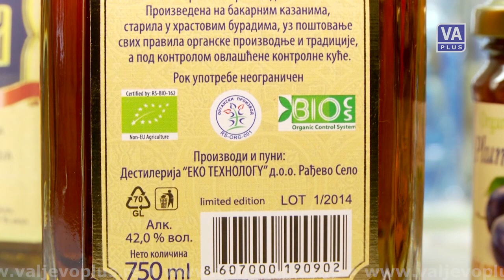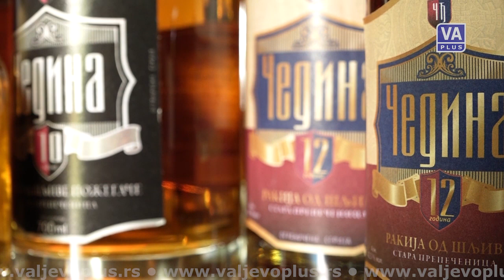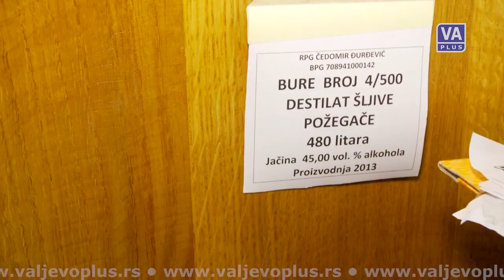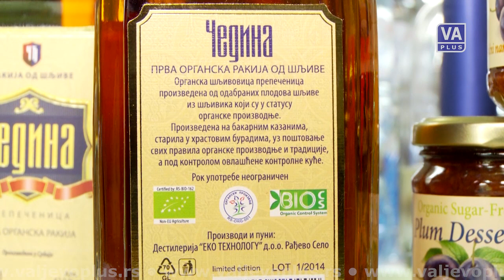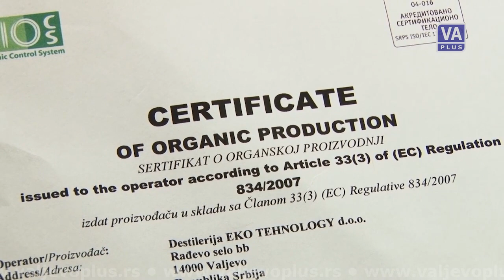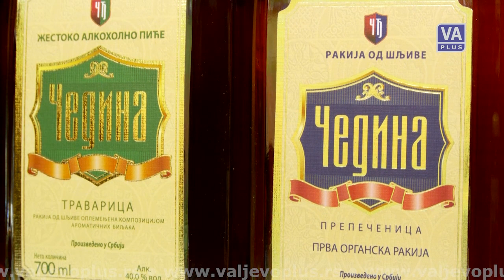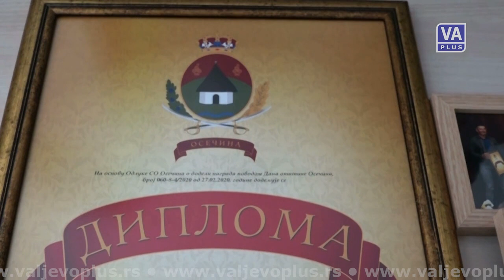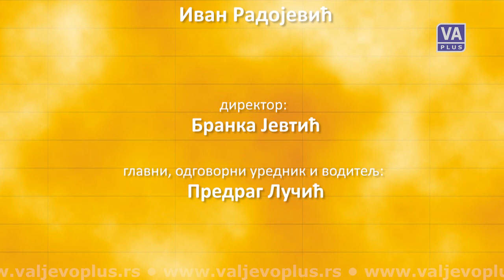Plodovi 319 (23-05-2021)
Emisija posvecena poljoprivredi i selu - PLODOVI, 23. maj 2021. godine.